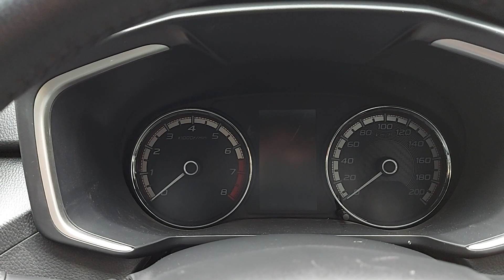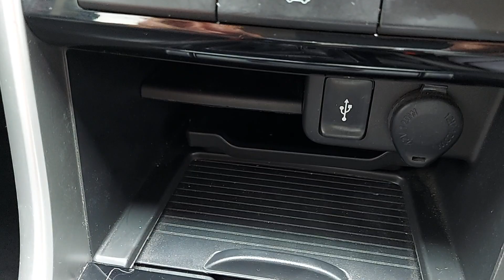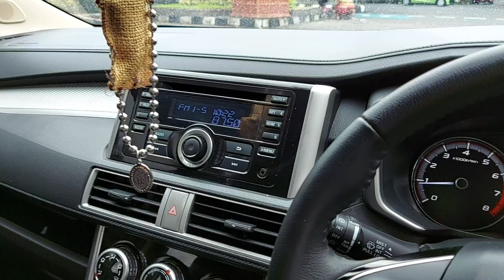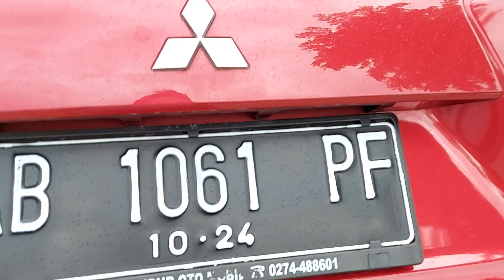Mitsubishi expander sport m/t th 2019 | bekas rasa baru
mobil sudah sold out / terjual
info detail ada di dalam video